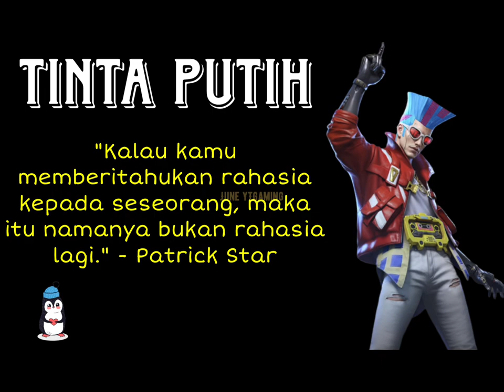UPGRADE M416 TIDAL EMBRACE SAMPAI JADI MYTHIC‼️🥳 REVIEW ON TRAINING MODE‼️ PUBG MOBILE INDONESIA